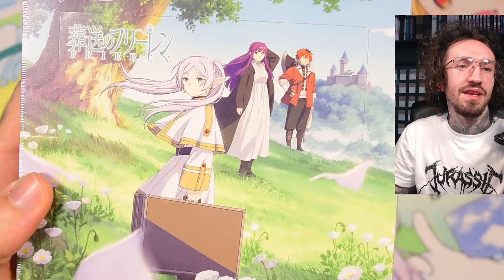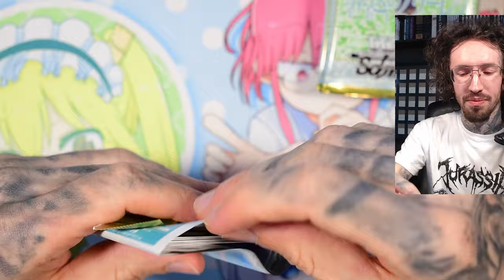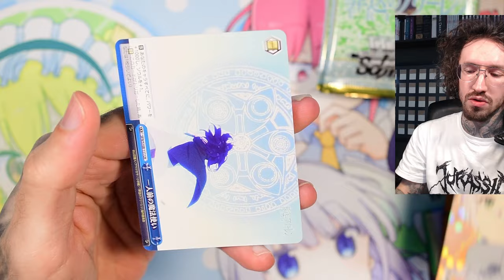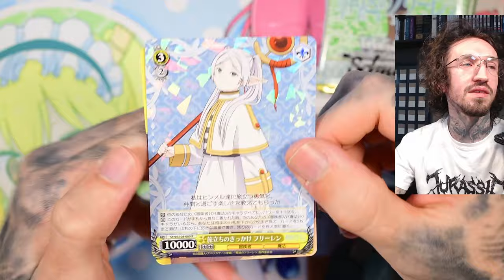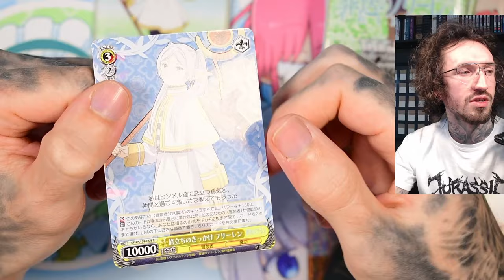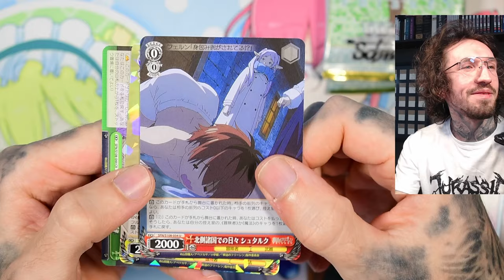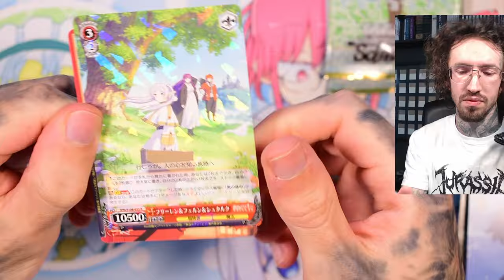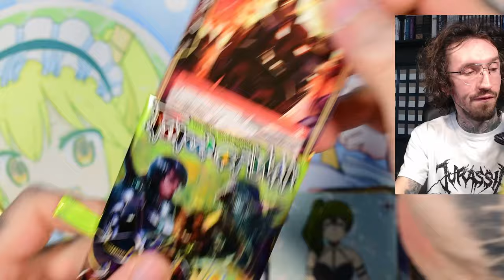This set is a must-buy Frieren Beyond Journey's End Weiss Schwarz TCG box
You pay nothing extra :).

My microphone
Microphone arm
Monitor arm
Camera mount for recording